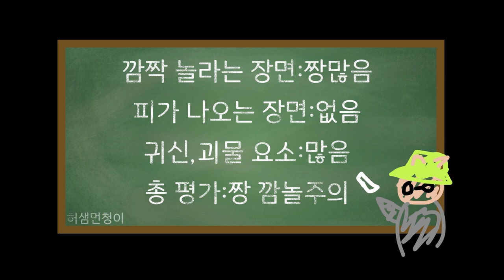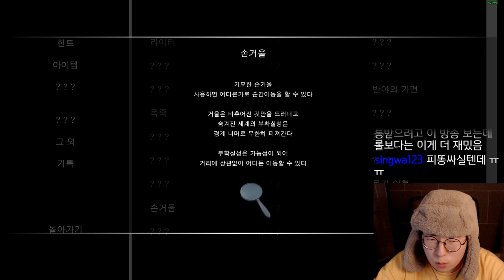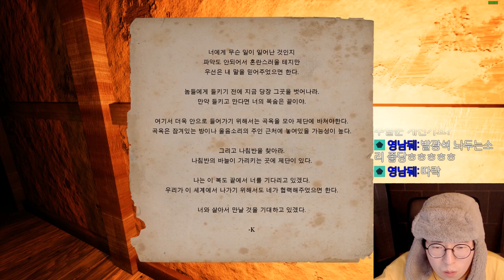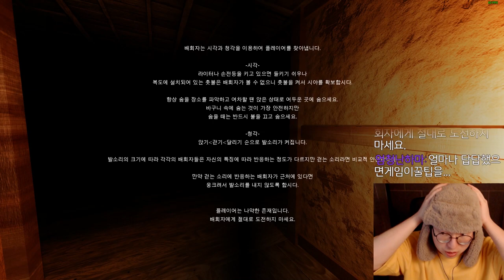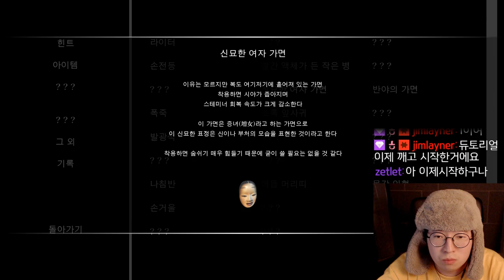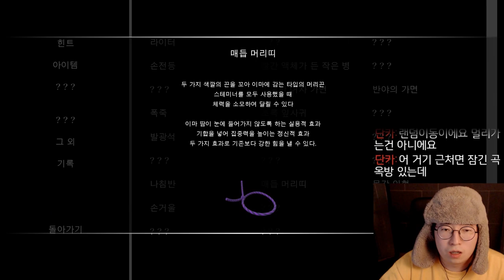그림자 복도라는 공포게임 입니다 2편 : 킬링파트 14분 56초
요즘 밥 먹을 때 내 그림자 복도 영상 보면서 먹습니다.